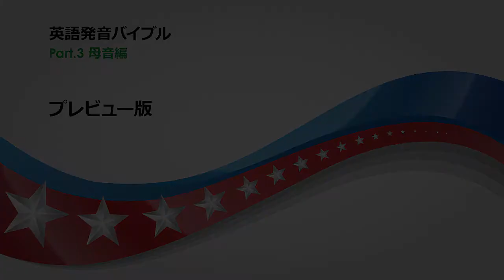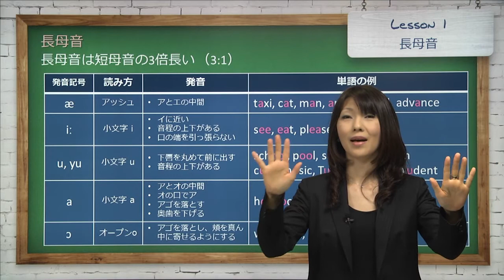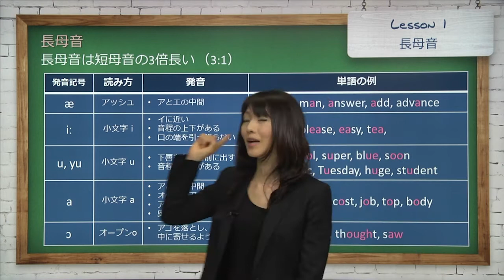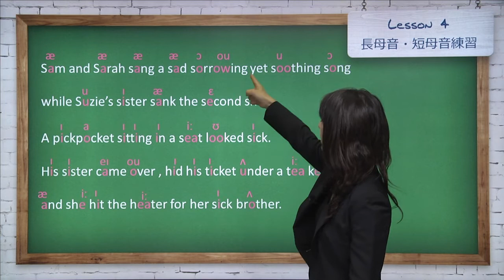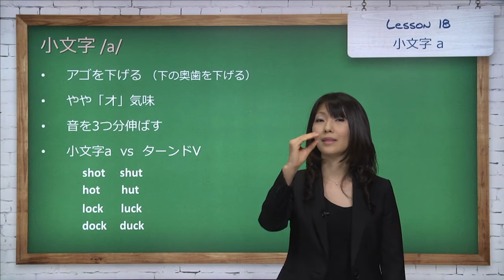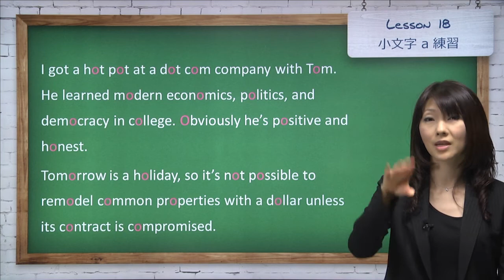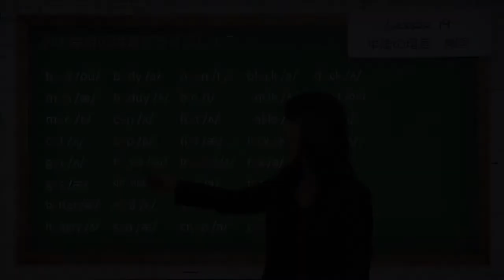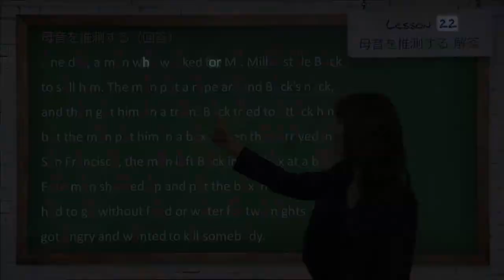英語発音バイブル 母音編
正しい母音の発音の仕方から、日本人の苦手なlack, luck, lockの違いなどを詳しく説明しています。母音は発音の仕方だけではなく、単語をローマ字読みしないように母音の読み方を練習する必要があります。
英語発音バイブル母音編は、Amazonにて購入可能です。